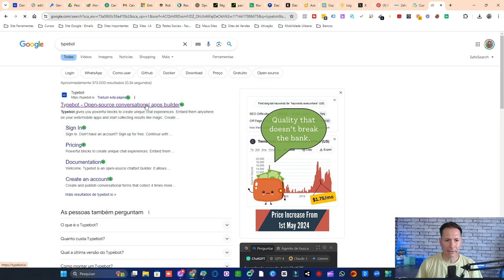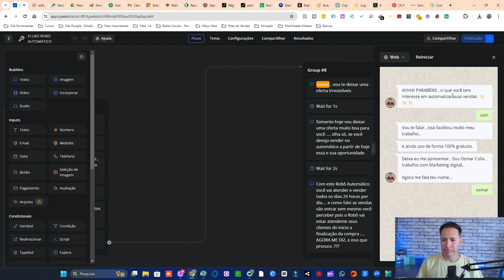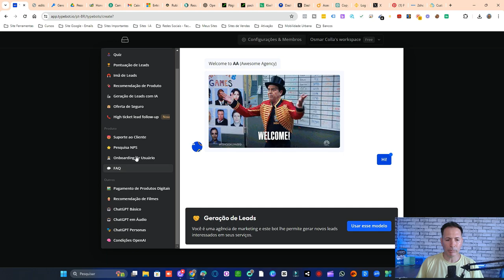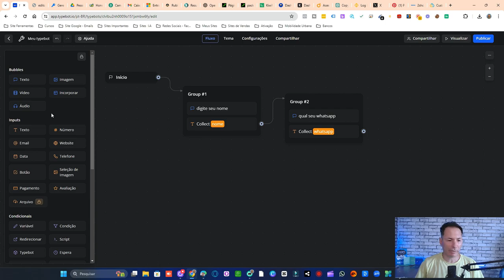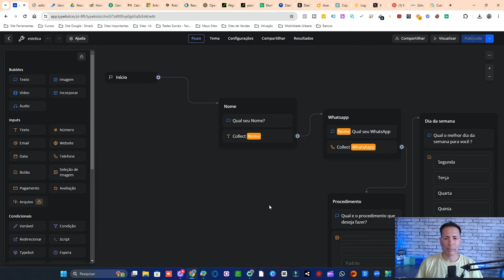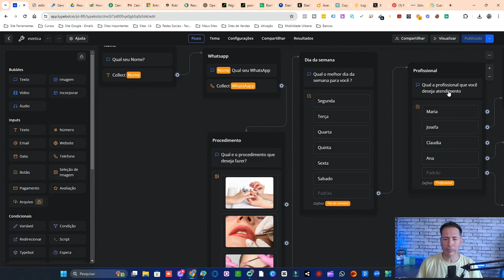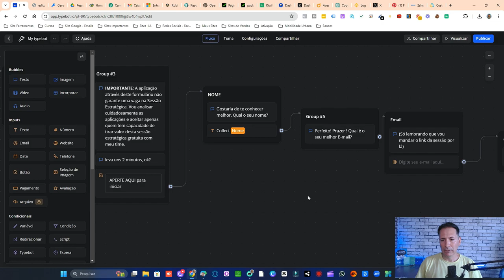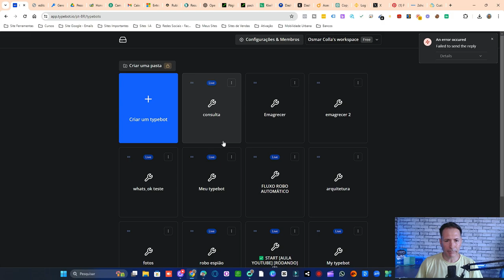TYPEBOT COMO TER FLUXOS PRONTOS É EDITÁVEIS PARA CHATBOTS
Descubra como aproveitar ao máximo o Typebot, uma ferramenta poderosa para criação de chatbots! Neste vídeo, você aprenderá como ter fluxos prontos e editáveis para personalizar seus chatbots de forma simples e eficaz. Otimize suas interações com os clientes e impulsione suas estratégias de automação de marketing. Assista agora e domine o Typebot!